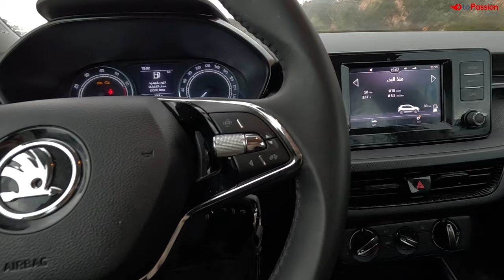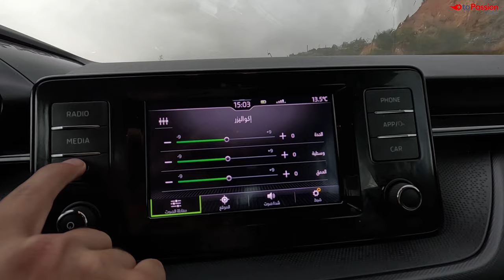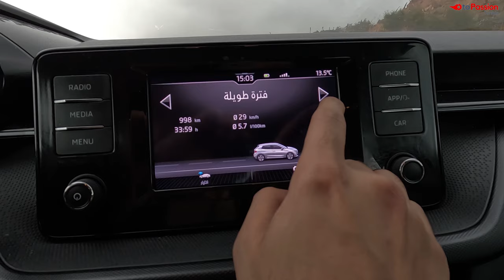Essai de la nouvelle Skoda Fabia en Tunisie : تغيير جذري !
Ramses Rent a Car
              Numéro de téléphone : رقم الهاتف
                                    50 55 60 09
                              Localisation الموقع